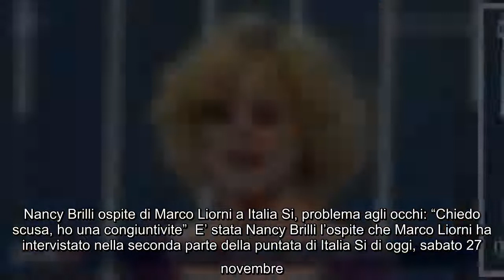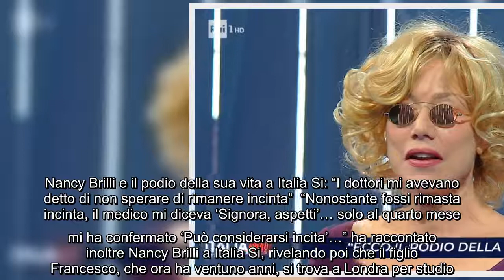Nancy Brilli ospite di Marco Liorni a Italia Si, problema agli occhi: "Chiedo scusa, ho una congiunt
Nancy Brilli ospite di Marco Liorni a Italia Si, problema agli occhi: "Chiedo scusa, ho una congiuntivite" E' stata Nancy Brilli l'ospite che Marco Liorni